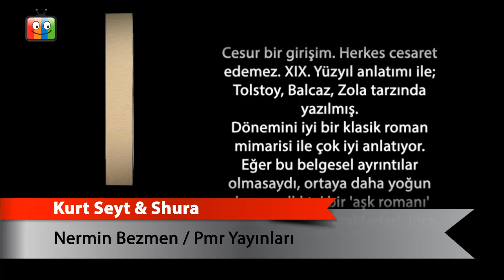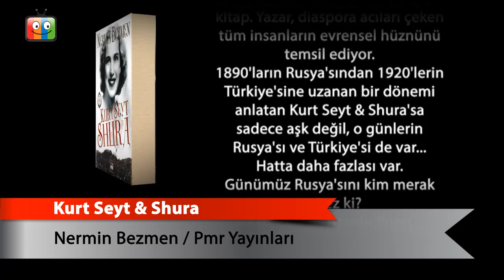Kurt Seyt & Shura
Nermin Bezmen
Pmr Yayınları